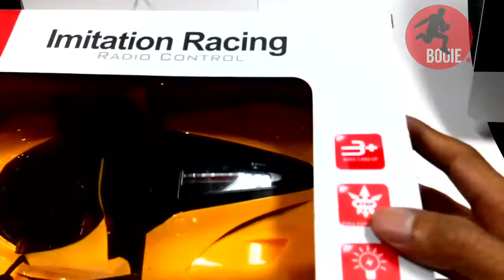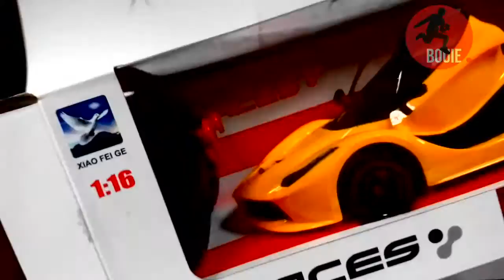Unboxing RC Car - Mobil Remote Control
Mainan mobil remote control. Mainan Anak yang cocok untuk umur 3 tahun ke atas.

Isi box : Mobil, Remote Control, Antena, 4 pcs batere AA, Charger